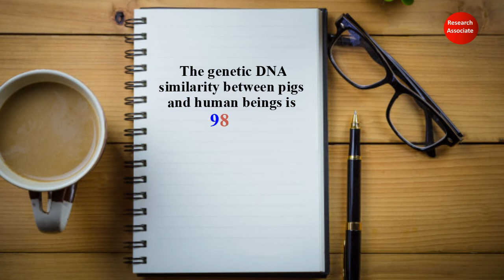| How much DNA do we share with pigs? | Research Associate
How much DNA do we share with pigs?
We’ve all heard the expression “pigging out.” Interestingly enough, human beings also share a huge amount of genetic material with pigs. Almost as much as we do with chimpanzees! The genetic DNA similarity between pigs and human beings is 98%. Interspecies organ transplant activities between humans and pigs have even taken place, called xenotransplants.

Greetings!
Research Associate RA is a youtube channel you can find here Health Sciences related educational and awareness videos, lectures, and tutorials.

The majors content of this youtube channel are as follows

Regards,
Research Associate